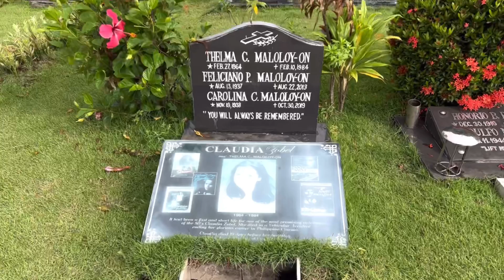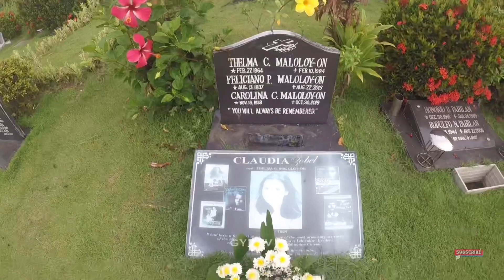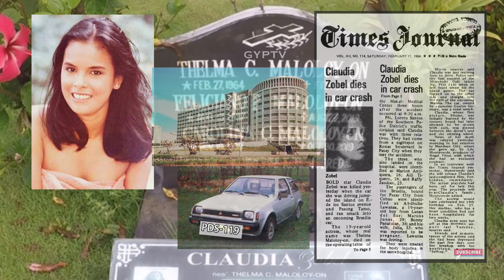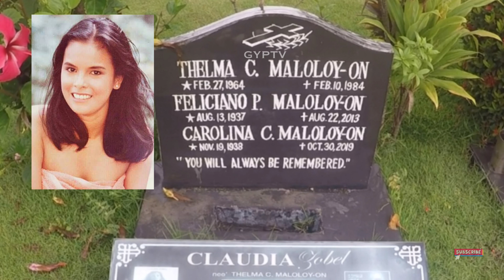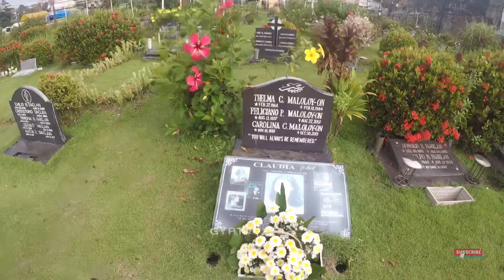Gravetour of the Famous E270ph | Claudia Zobel | Queen City Memorial Gardens -Cebu City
TAGALOG

In this video we visited the final resting place of ClaudiaZobel or ThelmaMaloloyon at QueenCityMemorialGardens.